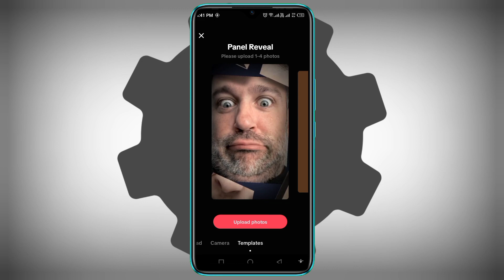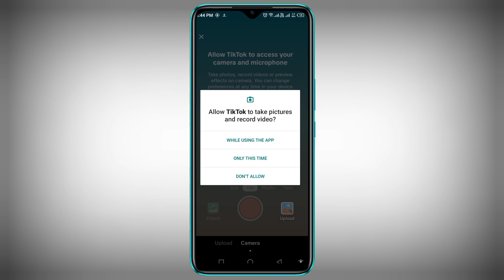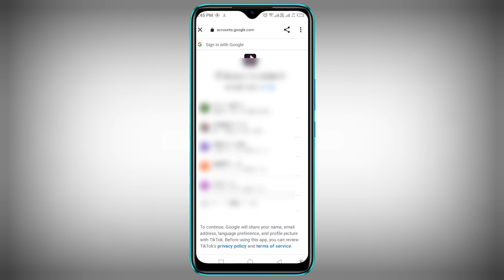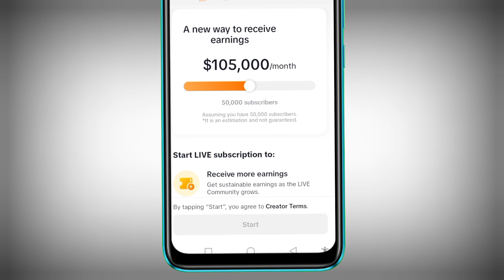How to Go Live on Tiktok 2023 | How to Go Live on Tiktok Pakistan | Tiktok live option not showing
How to Go Live on Tiktok 2023 | How to Go Live on Tiktok in Pakistan

TikTok name ( TikTok premium )

hello friends in this video I will Tell you gay's how to go
live on tiktok in Pakistan.How to enable go live on tik tok and earn money from live gifts in
Pakistan

Solve Queries:
1) how to go live on tiktok
2) how to go live on tiktok in pakistan
3) how to enable go live option on tiktok
4) go live on tiktok setting
5) how to find go live tiktok setting
6) tiktok live option 2023
7) tiktok live option not showing 2023
8) how to use obs to go live on tiktok
9) tiktok par live kaise aate hain
10) tiktok par live kaise aate hain 2023
11) tiktok par live kaise aate hain pakistan
12) Tiktok par live Kaise jaen
Android Urdu
Earn with sibtain
zubair chinioti
Technical sandhu jatt
MURTAZA KI TECH
tiktok live stream kaise karen
 upload Daily Videos About Android Mobile, Android Apps, WhatsApp, Facebook Tips & Tricks,